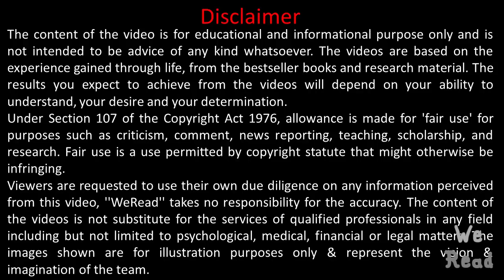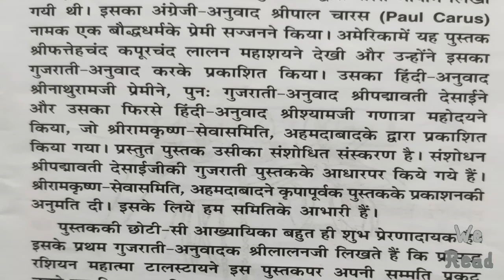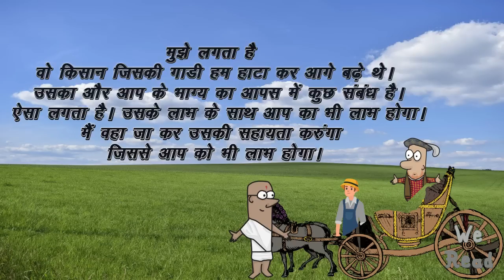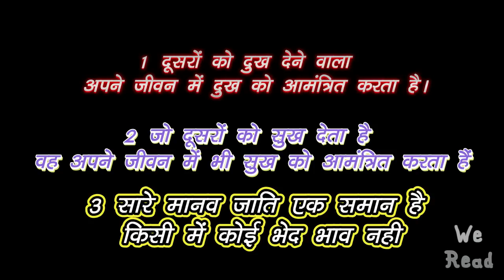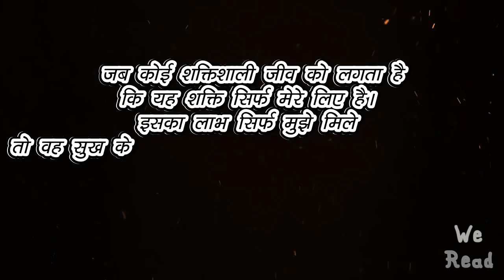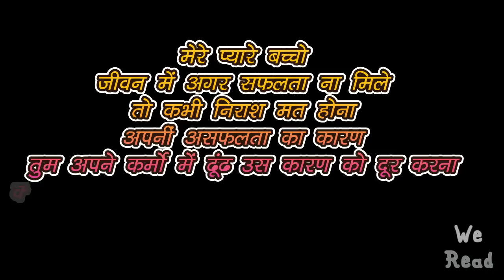Gita Press Gorakhpur's Unique Book Summary | Geeta Press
Gita Press Gorakhpur's Unique Book Summary.
In this motivational, inspirational video we have coved the summary of a very unique and interesting book, by Gita Press Gorakhpur. We hope this book summary will be liked by the viewers.